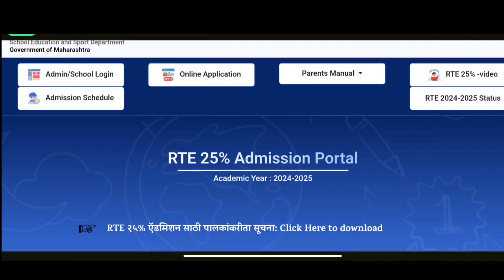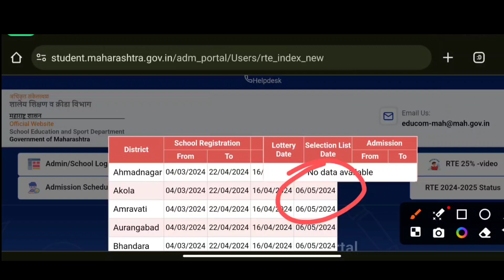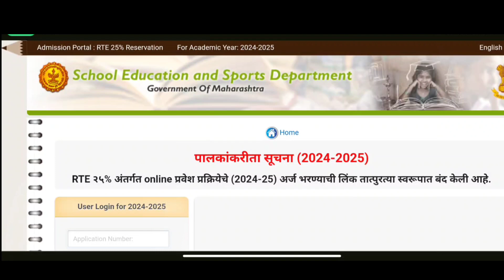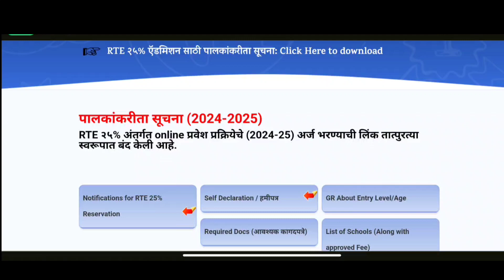अर्ज केला आता काय करू 😇 rte admission 2024-25 Maharashtra date✅ rte high court order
RTE admission 2024 Private School Available ✅ rte admission form fill up💥rte admission 2024-25
प्रवेश संदर्भात कोर्टात याचिका दाखल ✅ rte admission 2024-25 Maharashtra date 📜rte admission online
rte पुन्हा प्रायव्हेट शाळा उपलब्ध होणार ? rte online form 2024 ✅ rte admission admission 2024-25 📢
RTE Admission Maharashtra: गरिबांनी फ़क्त सरकारी शाळे मध्येच शिकावे 😢 आरटीआई प्रवेश बंद ❌
RTE Admission 2024 : आरटीई प्रवेशासाठी ५ एप्रिलनंतर विध्यार्थी नोंदणी
RTE Admission 2024 I RTE Form Date I RTE 25% Form Filling Update 2024
RTE Cast Certification Update I RTE Admit 2024 Form I RTE 2024 I RTE documents update
RTE Admission 2024-25 I RTE Admission Form Start  I RTE 25% Admission Process Form Filling
RTE Admission FAQ 2024 : आरटीई मध्ये प्रवेश घेण्याअगोदर पडणारे प्रश्न ; पहा सविस्तर
RTE 25% Admission Process 2024-25#rteadmission
RTE Admission 2024-25 : आरटीई प्रवेश प्रक्रिया 2024-25 ! कधी सुरु होणार अर्ज? काय असेल पात्रता?
rte admission form marathi corner

💥कागदपत्राची यादी 💥
१ )आरटीई मध्ये प्रवेश करते वेळेस आधार कार्ड गरजेच आहे आधार कार्ड नसेल तर आधार कार्डची पावती सोबत जोडणे अनिवार्य असेल, जर आधार कार्ड किंवा पावती जोडली नसल्यास असे अर्ज विचारात घेतली जाणार नाहीत.
२ )जन्मतारखेचा पुरावा म्हणून ग्रामपंचायत/नगरपालिका/महानगरपालिका यांचा दाखला, रहिवासी पुरावा म्हणून रेशन कार्ड, ड्रायव्हिंग लायसन्स, घरपट्टी, बँकेचे पासबुक, आधार कार्ड, मतदान कार्ड, पासपोर्ट यापैकी कोणता एक पुरावा तुम्ही जोडू शकता.
३ )भाड्याने राहत असाल तर भाडे करार हा दुय्यम निबंध कार्यालयाचा नोंदणी कृत असावा. भाडेकरार फॉर्म भरण्याच्या दिनांकच्या पूर्वीचा असावा त्याचा कालावधी 11 महिन्याचा किंवा त्यापेक्षा जास्त कालावधी असावा तरच हा निवासी पुरावा म्हणून ग्राह्य धरण्यात येईल कागदपत्राची यादी तुम्ही वर दिलेल्या लिंक वरून पाहू शकता व ऑनलाइन पद्धतीने अर्ज करू शकता.

rte 25 new update
rte 25 up
rte 25 admission form 2023-24
rte 25 admission form 2022-23 kaise bhare
rte 25 online form
rte 25 admission form 2023 24 kab ayega
rte 25 admission form 2023-24 kaise bhare
how to fill rte 25
rte 25 result 2023
rte 25 school login
rte 25 maharashtra
rte 25 admission age
rte 25 admission 2024
rte 25 admission 2024-25
rte form fill up
rte 25%
rte admission
rte admission application form filling process
rte admission form online
rte admission form apply online
rte 2024-25
rte admission 2024-25 up
rte admission documents list
documents for rte admission
rte documents list
rte documents required in maharashtra
rte document list
rte ke liye document
rte admission ke liye documents
rte me admission ke liye document
documents required for rte admission
rte documents list
required documents for rte admission
rte documnets list